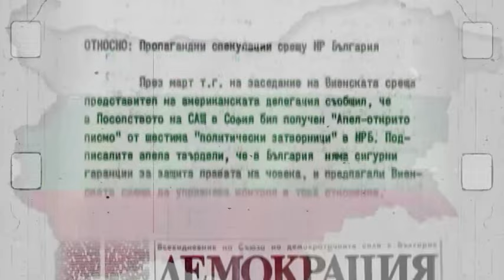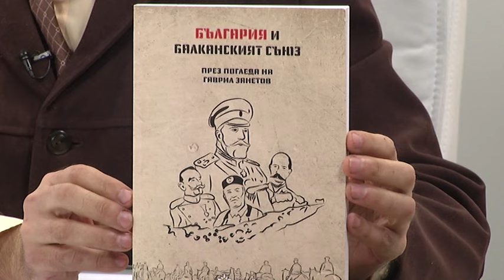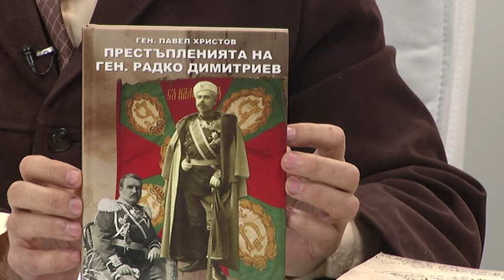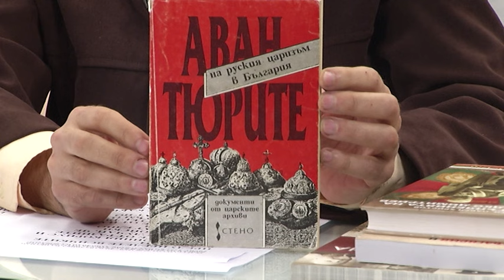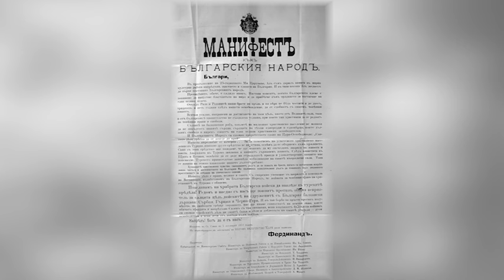Скритата история на България 29.10.2024